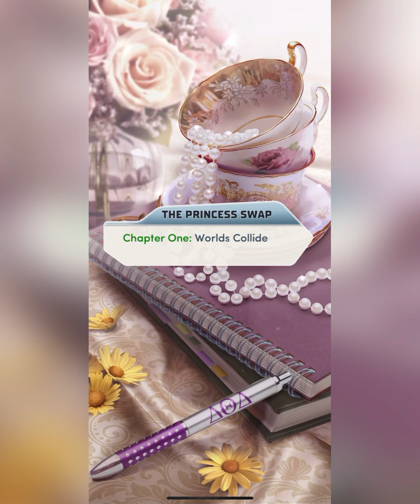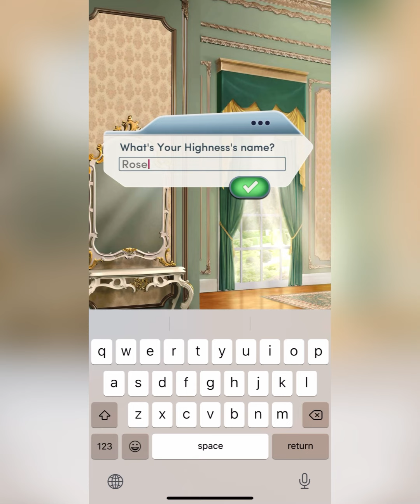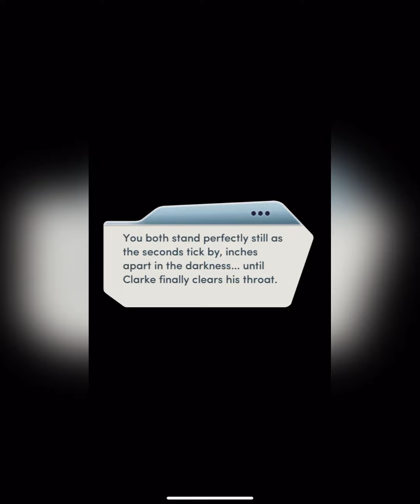Choices V.I.P - The Princess Swap - Chapter 1: Worlds Collide (Diamonds Used💎) Tealbby Sims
The Princess Swap Chapter 1: Worlds Collide

Welcome to the kingdom of Monterre, where a chance meeting could turn your life upside down.

Like this vid and comment “💙💙💙” if you want to see more content like this! 💙
🔔Dont forget to subsribe and set notifications so you’re the first to know when I upload!  💙

All of the characters and events in this gameplay video are fictitious. Any resemblance to real persons, living or dead is purely coincidental.